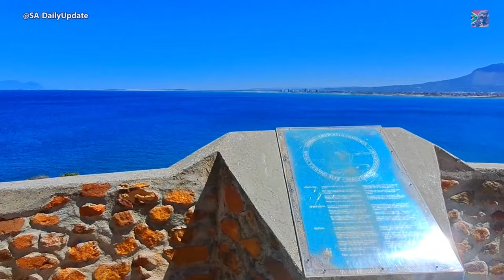Day 72 - Gordon's Bay and Suikerbossie viewpoint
This is our video from Gordon's Bay in the Western Cape Province of South Africa. In this video, we start today's video by driving up to the Suikerbossie viewpoint near Cape Town. Many holidaymakers are enjoying the start of the holiday season.

I hope you enjoyed this video of a journey across South Africa today.

My name is Christiaan, and I am a passionate traveller who loves exploring with my wife. On this channel, you will find daily travel videos that showcase the stunning scenery and hidden gems of South Africa. From bustling towns to breathtaking national parks, we will take you through this diverse and captivating country. We are a team of people across the country working together to provide a daily video that showcase our beautiful country and videos from outside South Africa on occasion.

The aim is not only to highlight the incredible sights and experiences but also to shed light on the realities of life in this amazing country. South Africa is home to some of the most iconic animals and tourist attractions. And we feel fortunate to have the opportunity to capture them on camera and share their beauty with all of you.  Let's explore South Africa together!

Where possible I will add interesting information on the area or animal in the video and indicate where the video was captured and in what province of South Africa. So, whether you're a fellow traveller looking for inspiration or wanting to learn more about this incredible country, we hope you'll join us on this journey.

If you enjoyed the video please let us know and also tell us what the weather was like in your town today.